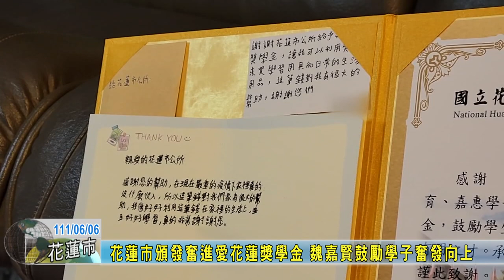20220606 08 花蓮市頒發奮進愛花蓮奬學金 魏嘉賢鼓勵學子奮發向上